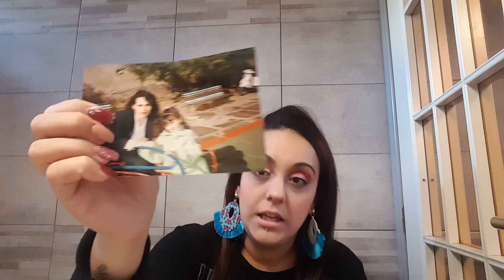COSA C'E' NELLA MIA BORSA ? SPRING EDITION FEAT THE COLORS OF YOUTUBE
Ciao ragazze con enorme piacere altro video collaborazione Spero che il video vi piaccia vi aspetto con tanti like e se non siete ancora iscritti al canale iscrivetevi se non mi seguite su Instagram sotto Vi lascio il link inerente al mio Instagram dove cerco di essere molto più attiva rispetto a  YouTube vi mando un grandissimo bacione e mi raccomando passate dalle altre Ciao